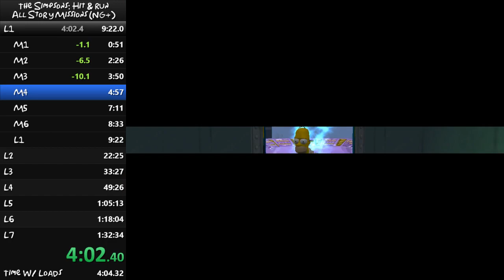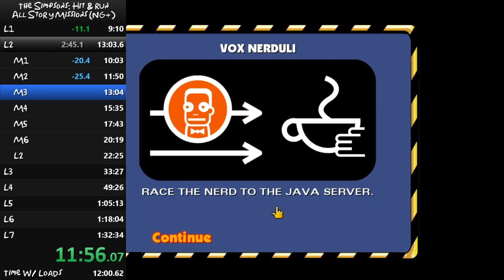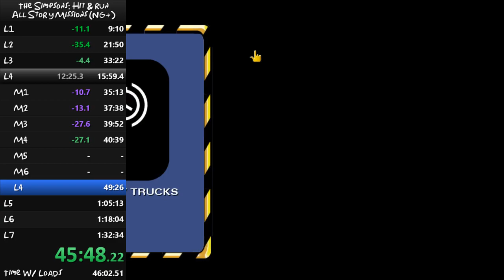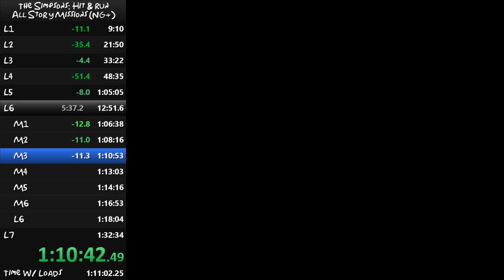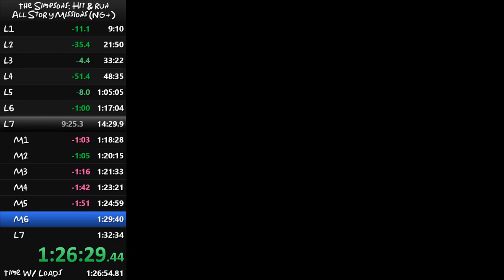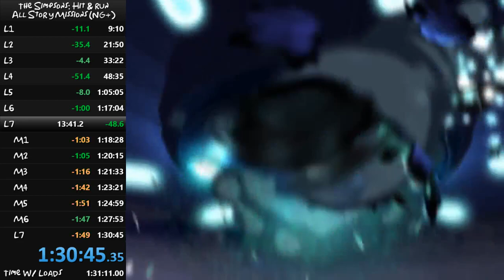Simpsons Hit & Run: NG+ (1:30:45)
Too many mistakes :( At least I'm 5th now
Time With Loads: 1:31:11
Time Without Loads: 1:30:45